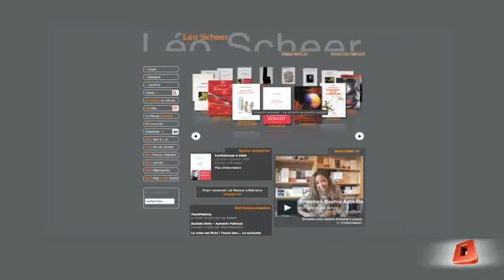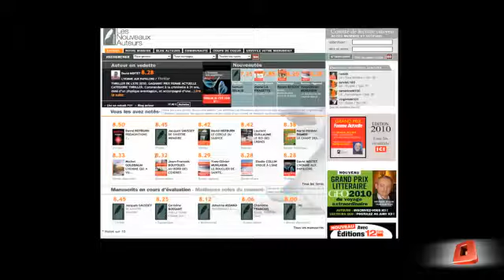Le numerique sonne-t-il la fin de Gutemberg dans l'edition?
Le livre va-t-il prendre le même chemin de croix que le CD avec l'arrivée du livre électronique? L'écrit a-t-il un avenir à l'heure de l'image reine? L'économie de l'édition va-t-elle tirer son épingle du jeu et favoriser la création d'œuvres originales et ambitieuses?

Quelles solutions les éditeurs ont-ils mis en place? L'édition peut-elle innover pour anticiper ce qui se profile? Quelles sont les nouvelles formes de lecture et d'écriture? Comment les écrivains actuels font-ils leur place dans ce nouveau monde numérique?

Pour répondre à ces questions, Thomas Blard reçoit Léo Scheer, éditeur innovant et fondateur des Editions qui portent son nom. Le deuxième invité est Cyril Attias, bloggeur et auteur de Digital Experience. Il est également fondateur de l'agence de communication Influence Digitale, spécialisée dans les médias sociaux.